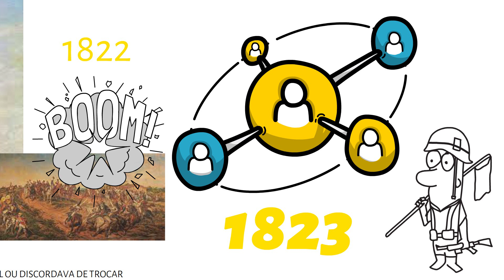Maria Quitéria: A Heroína Esquecida da Independência do Brasil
Temais Gerais